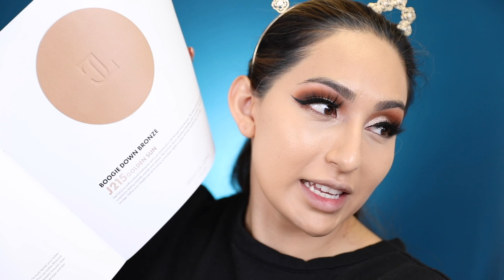JLO X INGLOT MAQUILLAJE | RESEÑA / PRIMERA IMPRESIONES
MAQUILLAJE:
*Pur PUR 4-in-1 Correcting Primer
*Nars NARS - Natural Radiant Longwear Foundation
*Make Up For Ever HD Stick Foundation
*Laura Mercier Flawless Fusion Ultra-Longwear Concealer
*Laura Mercier - Mineral Powder
MAC Fix+ Lavender

LA Girl Brow Brush 207
*Urban Decay Pro Detailed Concealer Brush